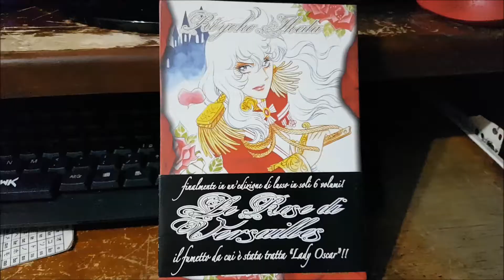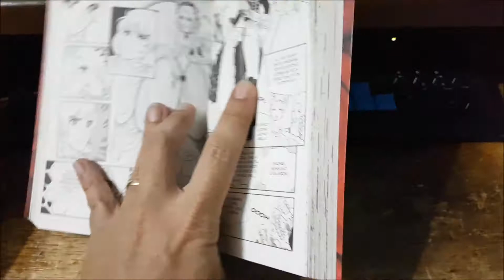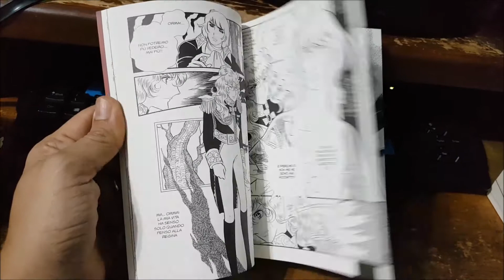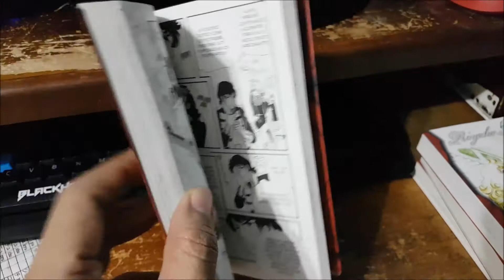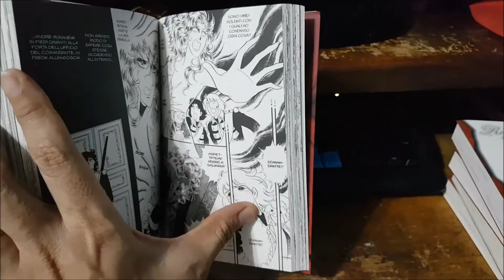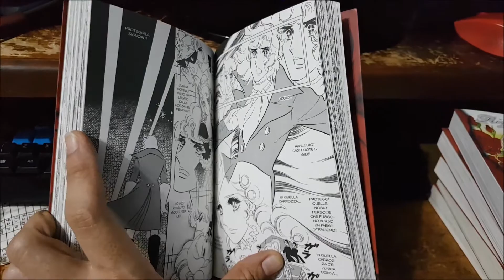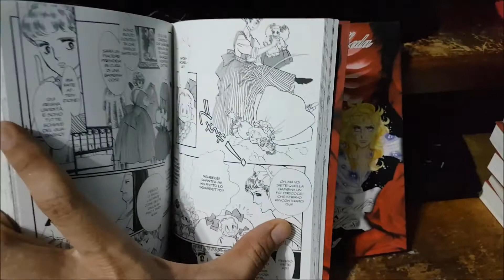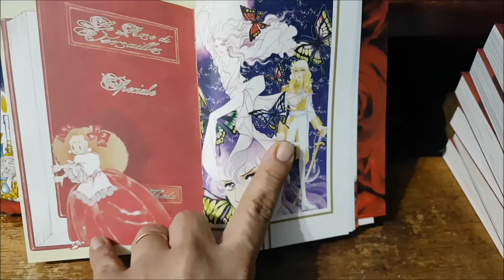Apresentando a minha edição italiana da Rosa de Versalhes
A JBC anunciou o mangá da Rosa de Versalhes no Brasil.  Decidi, então, apresentar a minha edição italiana com o intuito de mostrar como deve ficar a nacional.  Descobri que minha memória anda falhando, não é uma edição em 5 volumes + gaiden, na verdade, ela teve seis volumes mais dois com os gaiden antigos.  Enfim, é um vídeo bem tosco.

Trata-se somente de um vídeo com fins informativos.  Não tenho os direitos, eles pertencem à Riyoko Ikeda, à Shueisha, à JBC.